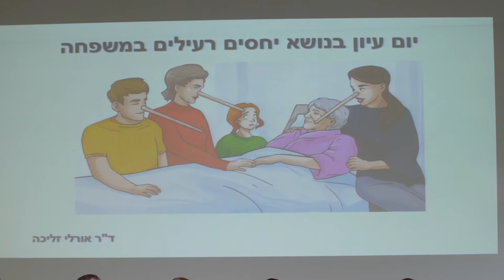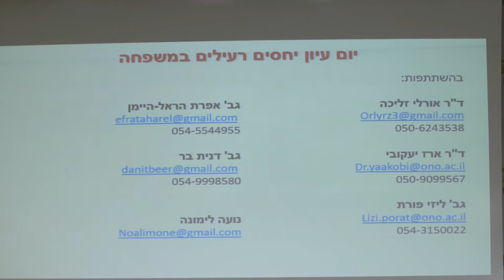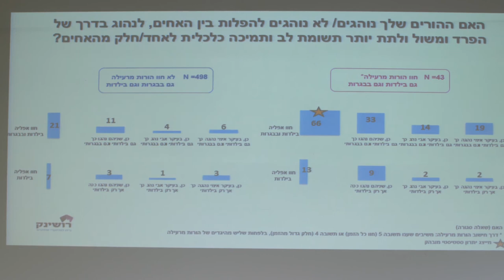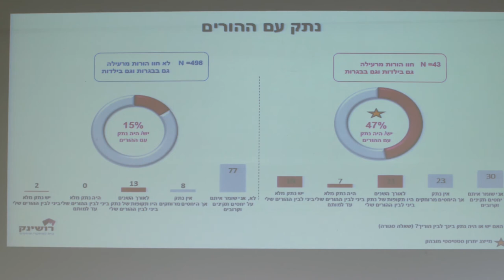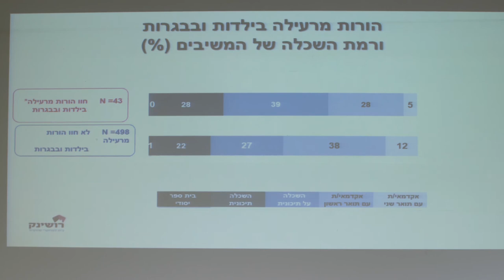יום עיון: יחסים רעילים במשפחה | ד"ר ארז יעקבי, אפרת הראל היימן, דנית בר, ליזי פורת, נועה לימונה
יום עיון בנושא:  יחסים רעילים במשפחה |  ד"ר ארז יעקבי, אפרת הראל היימן, דנית בר, ליזי פורת, נועה לימונה | הכנס התקיים בקריה האקדמית אונו בתאריך ה-20.07.21
לערוץ היו טיוב של הקריה האקדמית אונו: